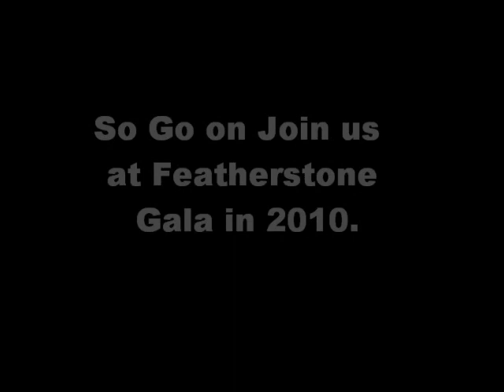Featherstone Gala - Promo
Featherstone Gala Comercial